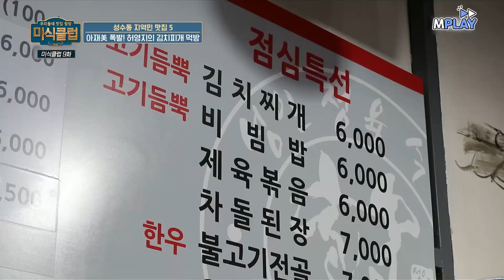배운 사람이 확실,,,bb 혼자 밥에 라면까지 먹는 허영지ㅋㅋㅋㅋㅋㅋ | MBN 20180803 방송